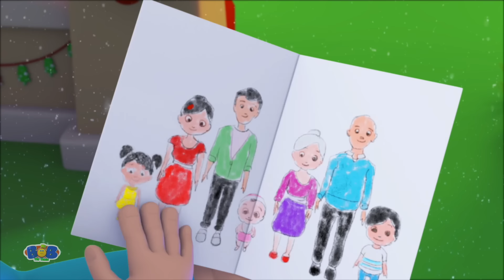Jingle Bells | Christmas Carols | Xmas Songs | Nursery Rhymes | Merry Christmas - Bob The Train